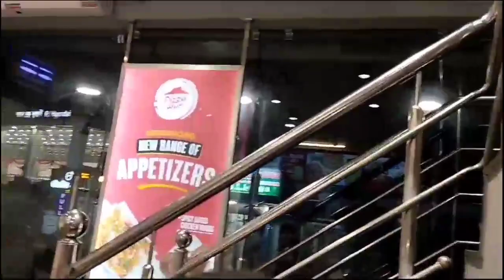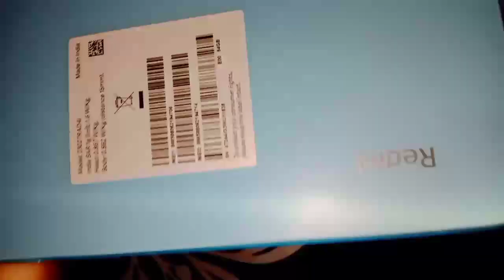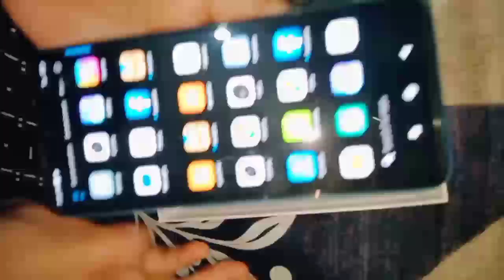Finally my new mobile phone 🤳/REDMI NOTE 12 UNBOXING/we went to New pizza shop ... Pizza Hut🍕